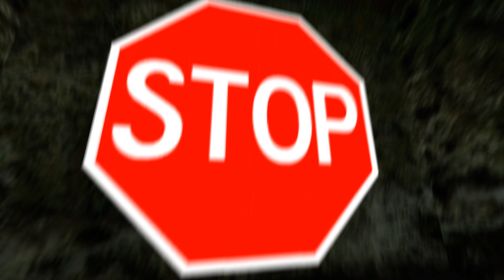WRCP's and WRB's by MaKo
mako asked, he received (20 render fails later)

Song: Kiasmos - Jarred